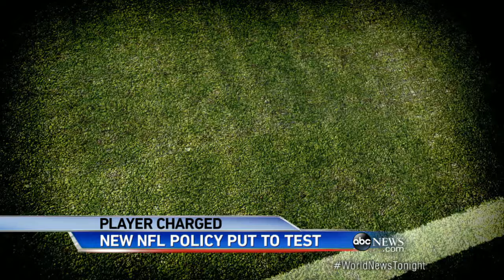Colts' Josh McNary Charged With Rape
The NFL sidelined Josh McNary today, less than 24 hours after prosecutors in Marion County, Indiana, charged the Indianapolis Colts linebacker with rape. Putting McNary on what's known as the commissioner's exempt list means he is no longer eligible to play in Sunday's AFC championship game between the Colts and New England Patriots.